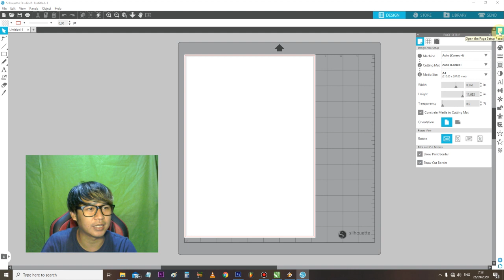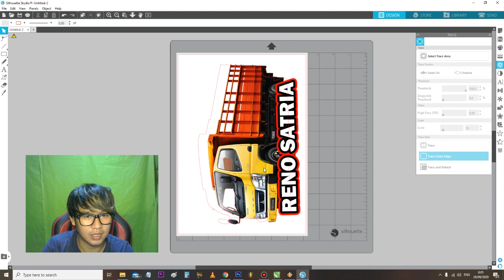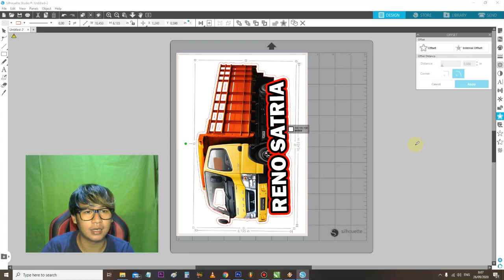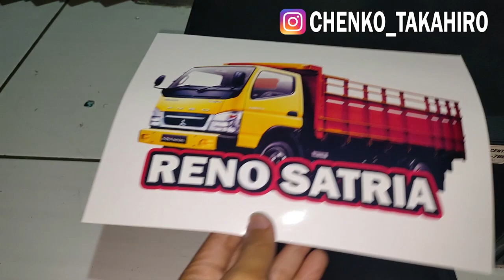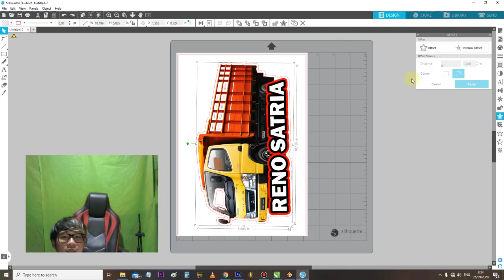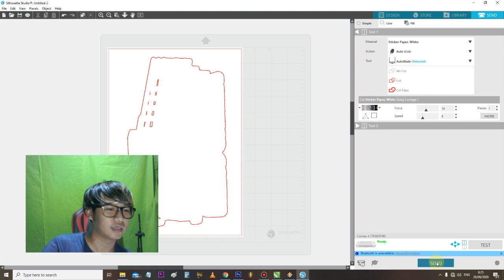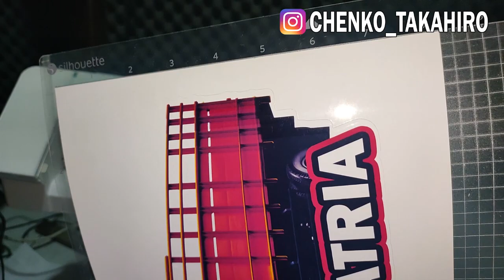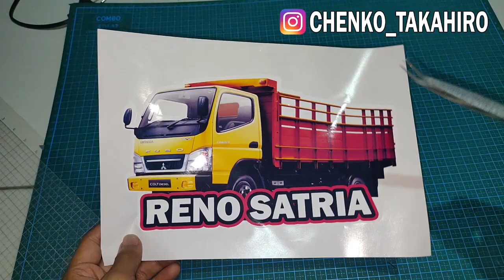Cara PRINT AND CUT Mesin Cutting Silhouette Cameo (UNTUK PEMULA) di Silhouette Studio